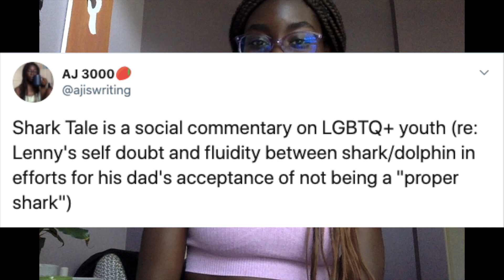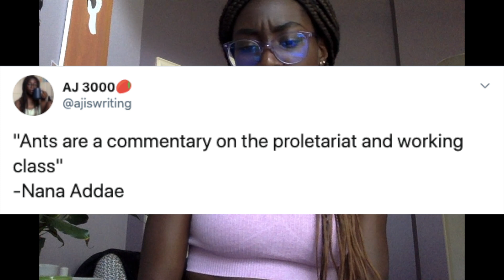september newsletter video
why i didn't want to make a newsletter, the best thing i've bought all year, and the podcast that's been blowing my mind.